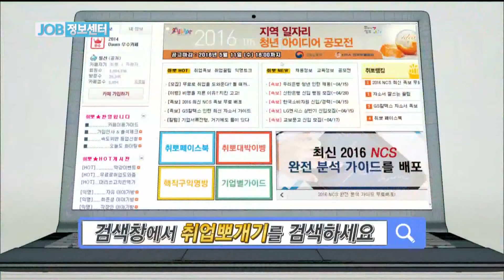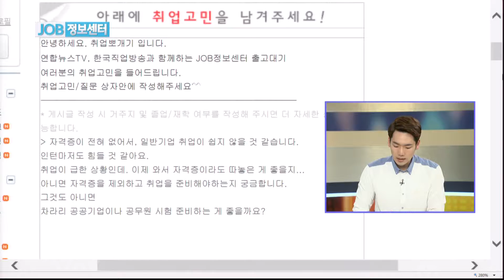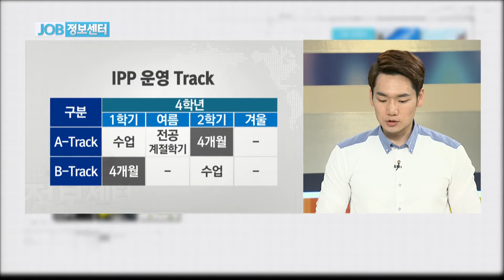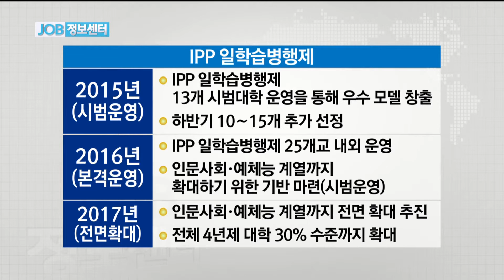[JOB정보센터 출고대기 160503] 불필요한 스펙 제거 / 취업 까페 ‘취업뽀개기’ 김수림 선임연구원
[JOB정보센터 출고대기 160503]

◎ 출고대기
- 아이템 : 불필요한 스펙 제거
- 출연자 : 취업 까페 ‘취업뽀개기’ 김수림 선임연구원